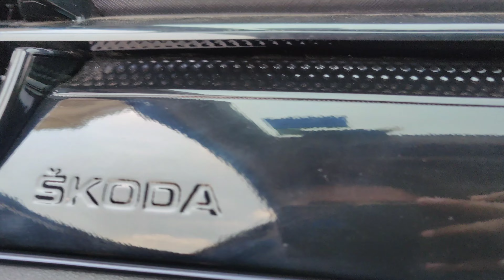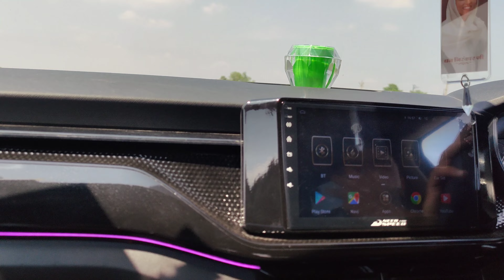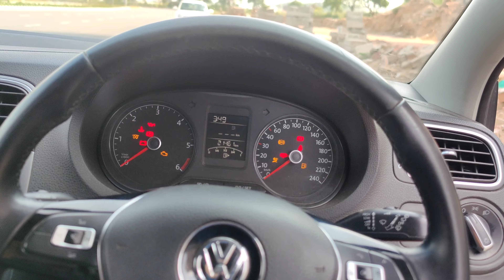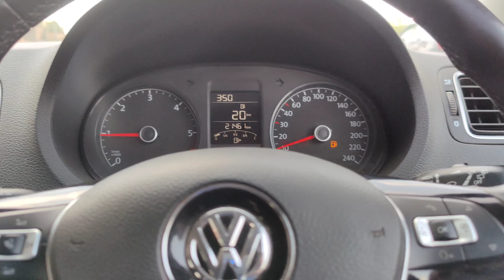KUSHAQ 1.0 TSI VS POLO 1.5TDI | DRAG | BTS | WITH @PrathamShokeen FULL VLOG | ARAV SETHI | #7/365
FULL BEHIND THE SCENES VLOG OF KUSHAQ 1.0 TSI VS POLO 1.5TDI WITH  @PrathamShokeen
MORE INTERESTING VIDEOS COMING UP SOON